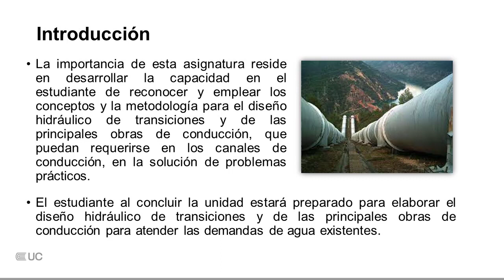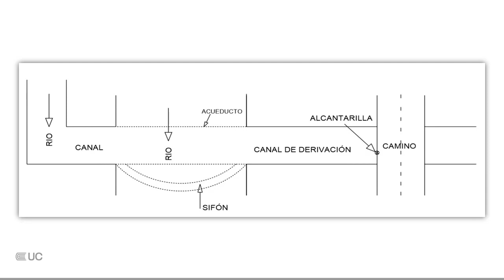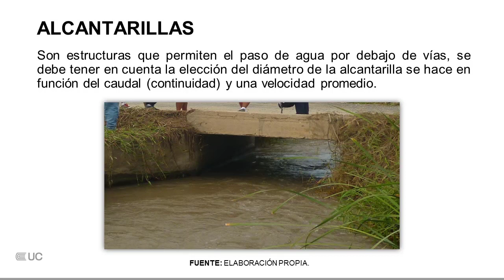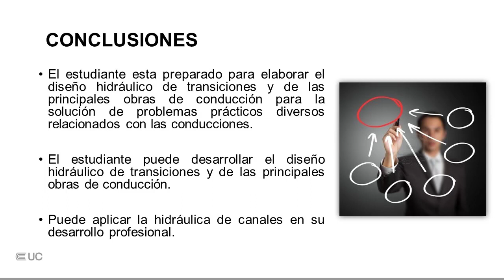Pequeñas estructuras hidráulicas en los canales de conducción